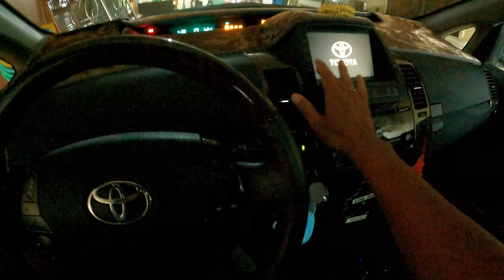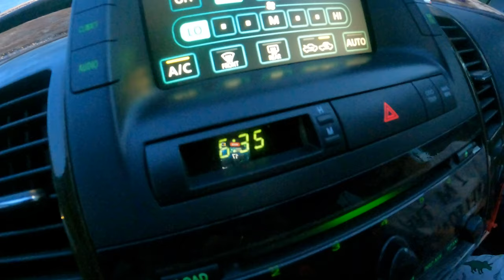Strawberry Moon 202-Photo Challenge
There was the last Super Moon in 2021 and it was Strawberry Moon. After I saw a news and my friend has shared the news related to Strawberry moon, I and my son went out and found the good place to shot the moon, unfortunately, we didn't found a good place and the sky was rain at the some path of the sky. Luckily, before we gave up the challenge, we got a few shots of the Strawberry moon and I had decided to have a shot at home, then I got some good captures. Not only the still image but also the time lapse which included the moon with rainbow shine too.